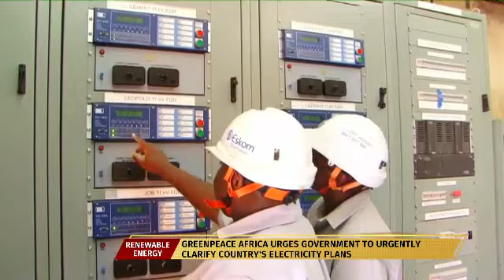Greenpeace calls on Energy minister to release the anticipated IRP